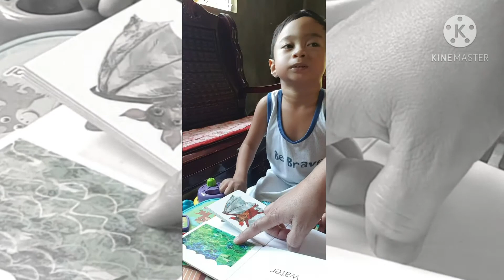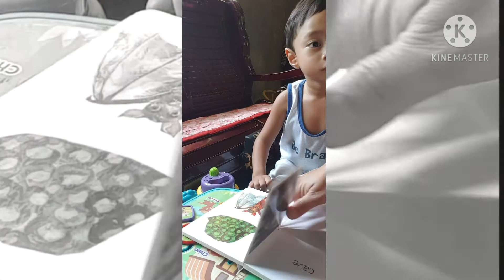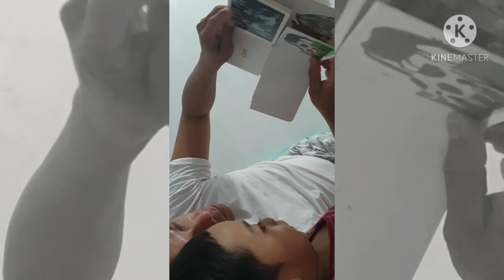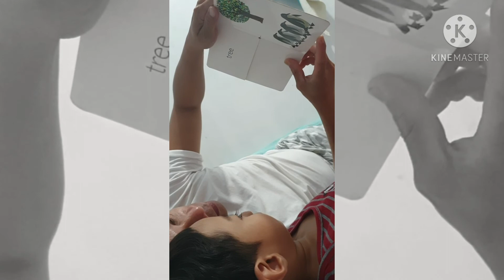BATANG NAGBABASA NG ANIMAL HOMES @3years old | DA journey on CEREBRAL PALSY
Ilang beses pa lang namin binasa ang Animal Homes ay natandaan na nya kaagad.

Title: BATANG NAGBABASA NG ANIMAL HOMES  @3years old | DA journey on CEREBRAL PALSY